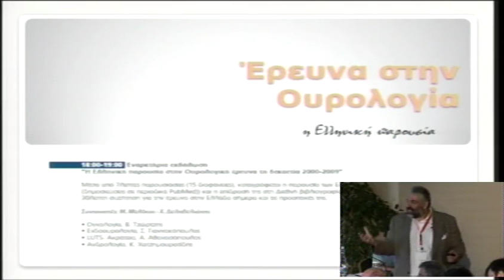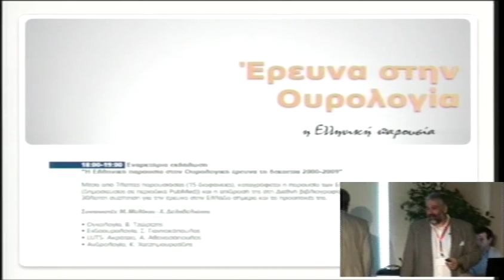Η ελληνική παρουσία στην Ουρολογική έρευνα τη δεκαετία 2000-2009 | Δ. Χατζηχρήστου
Μέσα από 7λεπτες παρουσιάσεις (15 διαφάνειες), καταγράφεται η παρουσία των Ελλήνων στην έρευνα (δημοσιεύσεις σε περιοδικά PubMed) και η επίδρασή της στη διεθνή βιβλιογραφία (citations). Θα ακολουθήσει 30λεπτη συζήτηση για την έρευνα στην Ελλάδα, σήμερα, και τις προοπτικές της.